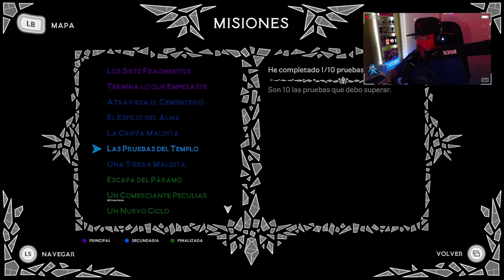Aeterna Noctis #3: El cementerio.